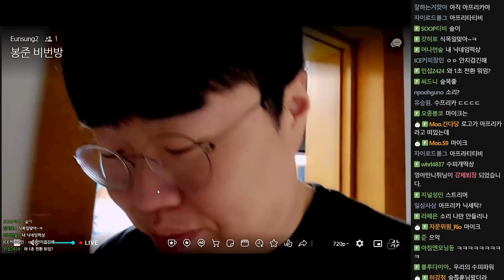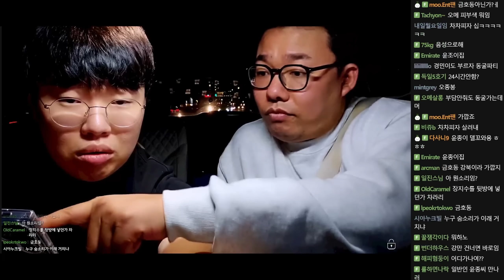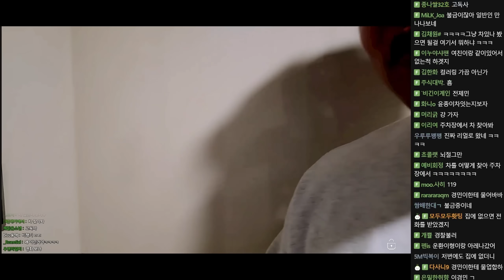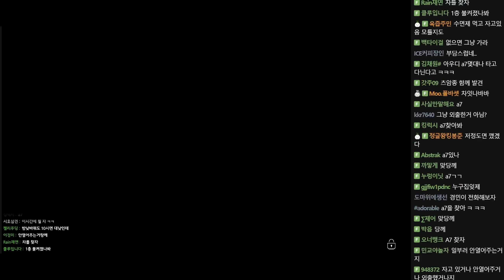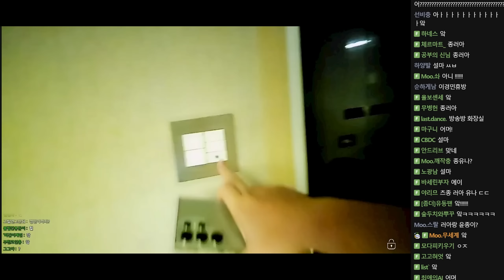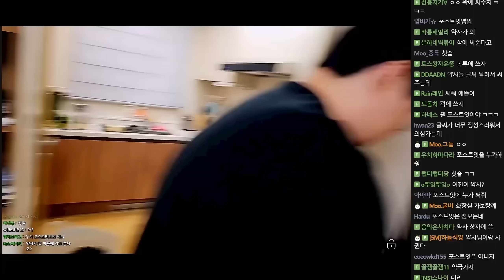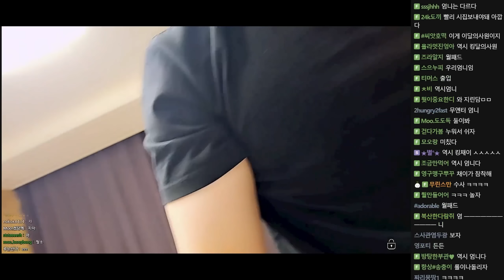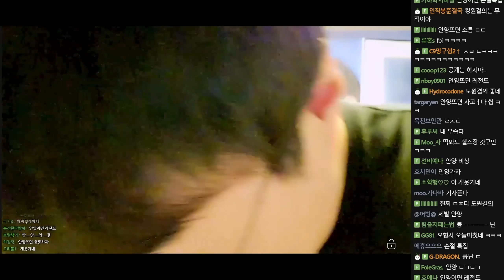장기휴방중인 그녀석집에 습격했습니다!!!![24.04.05 #3]